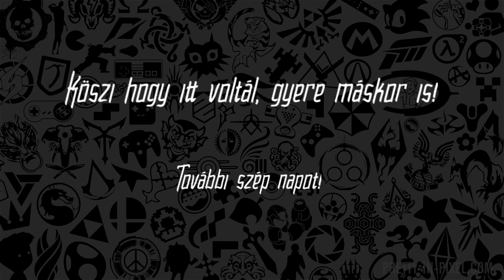MESTERMC - MINDEN AMI BELEFÉR | 1080p 60FPS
TÁMOGATÁSI LEHETŐSÉG

▼▼ Elérgetőségek▼▼

▼▼ Infók ▼▼

●●●Live & videó felvevő program: Open Broadcasting Software 1080p 60fps
●●● Videó szerkesztés: Adobe Premiere Pro CC 2014
●●● Webkamera: Prestigio Full HD 1080p
●●● Fejhallgató: Asus Strix 2.0

▼▼ Gépem specifikációi ▼▼

●●● Ram: Kingston Fury 8GB
●●● Videókártya: GTX 750 (Hamarosan fejlesztve lesz)
●●● Processzor: i5 4590
●●● Alaplap: Asus B85-MG
●●● Hűtés: Gyári
●●● Táp: 500W (Pontosan nem tudom)
●●● Ház: Cooler Master Elite Knight 350
●●● Tárhely: 1TB HDD
●●● Operációs rendszer: Windows 10 Pro 64-bit

Köszönöm hogy itt voltál, gyere máskor is!

Üdv.:
Sevewien